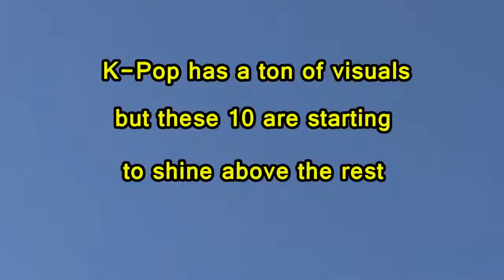KPOP Top 10 Most Beautiful Male Idols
Hello viewers! Hope you enjoyed the video and watched it until the
end.
We promise to upload great entertainment videos everyday. Thank you!